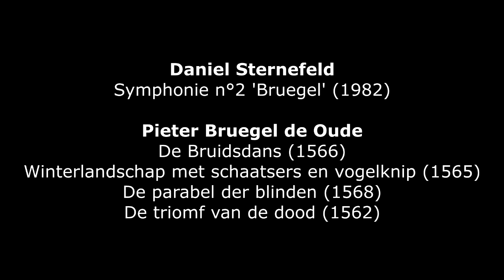Daniel Sternefeld: Symphony n°2 ‘Bruegel’ (1981-1983)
Daniel Sternefeld (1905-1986) :  Symphony n°2 ‘Bruegel’ (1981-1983) - BRTN-Philharmonic Orchestra, Brussels Meir Minsky, conductor
Pieter Bruegel de Oude (c.1525-1569) :
1. [00 :09] De Bruidsdans (Dance of the Peasants and Bride in the Open Air) (1566) – Detroit Institute of Arts (USA)
2. [07 :36] Winterlandschap met schaatsers en vogelknip (Winter Landscape: Skaters and a Bird-Trap) (1566) - Musées Royaux des Beaux-arts de Belgique, Brussels (Belgium)
3. [10 :38] De parabel der blinden (The Parable of the Blind) (1568) -  Capodimonte Museum, Naples (Italy)
4. [21 :47] De triomf van de dood (The Triumph of Death) – Prado, Madrid (Spain) (1562)